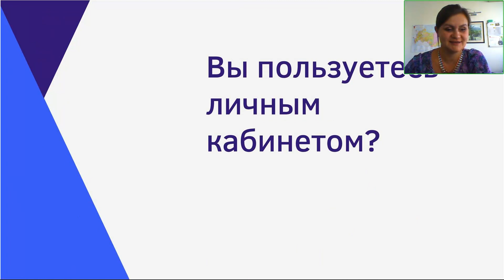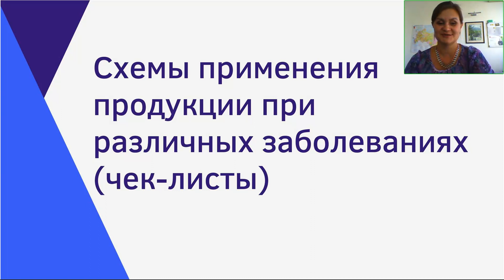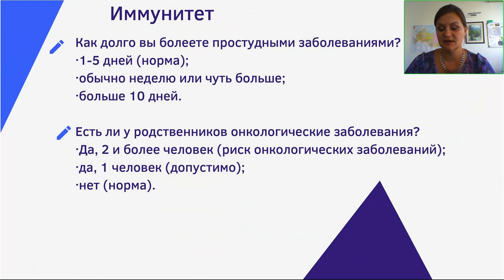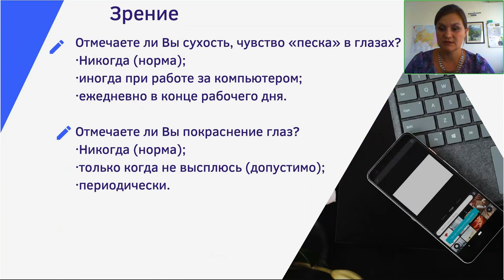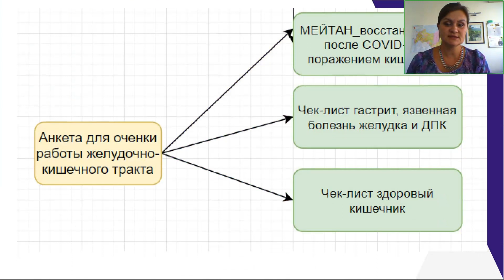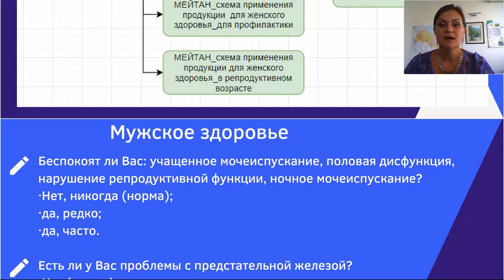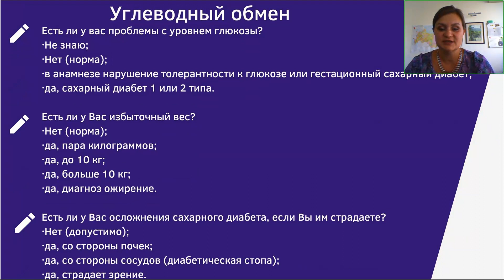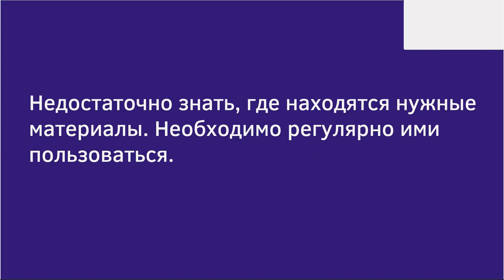Маршрутизатор здоровых продаж